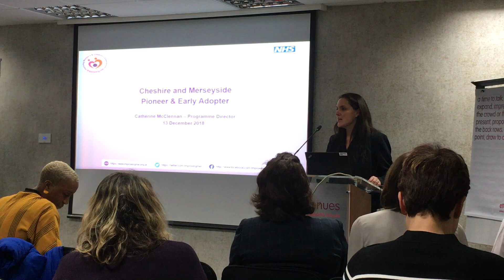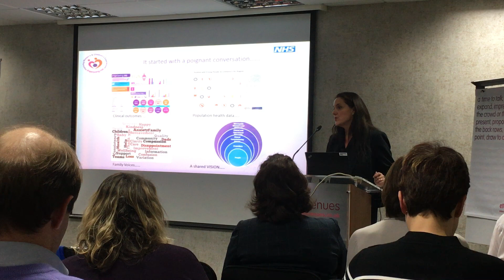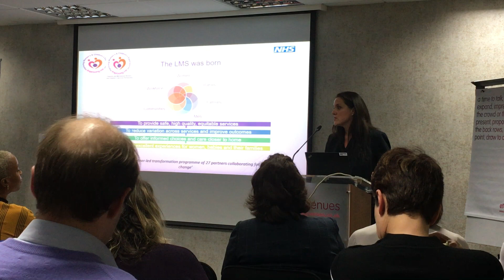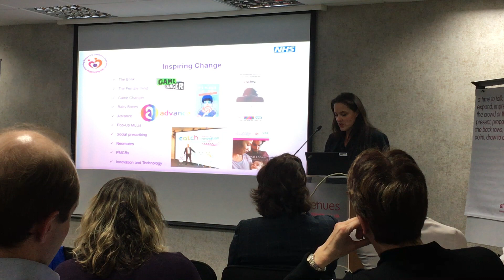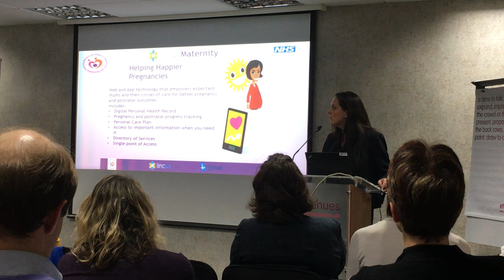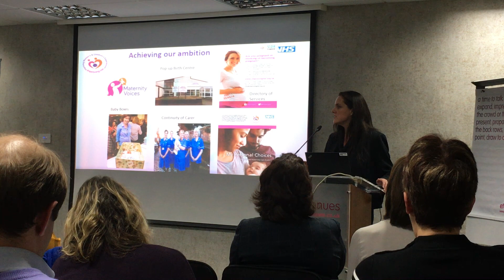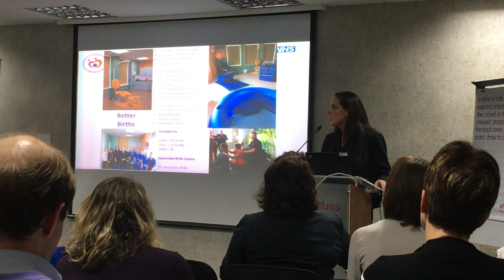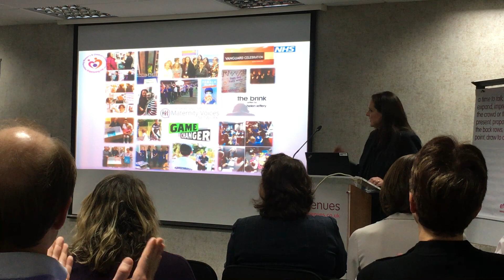Cheshire and Merseyside LMS early adopter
Cheshire and Merseyside LMS’s created temporary ‘pop-up’ midwifery led units across the locality to test the demand for services in a new, innovative way.